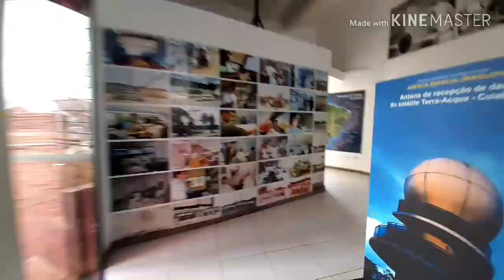PASEO DE LOS DELFINES EN NATAL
Paseo con familia de Campo Grande Missiones Rafael Paloma y Ariana